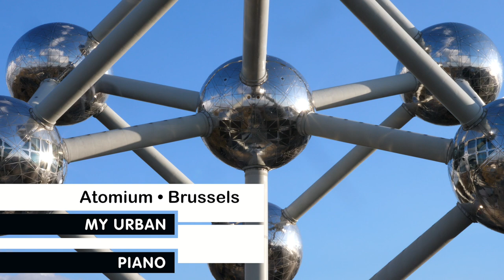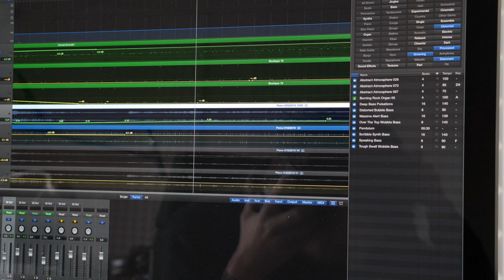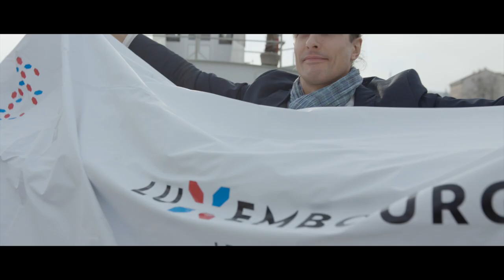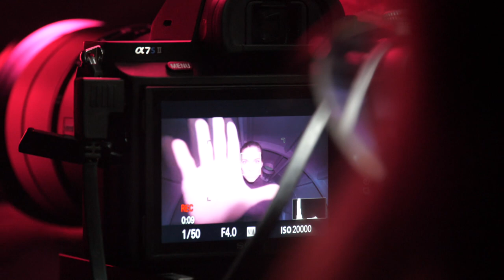David Ianni - Parallel Worlds (Making Of)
Making Of David Ianni’s PARALLEL WORLDS, episode 6 of MY URBAN PIANO (Brussels).